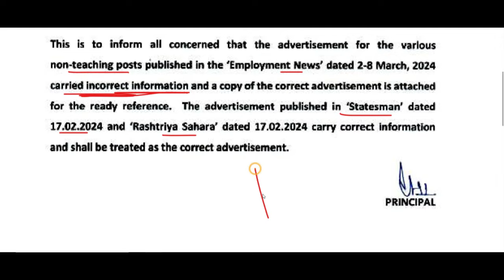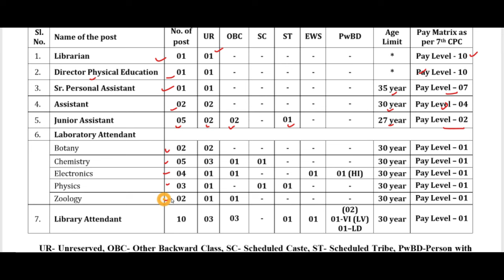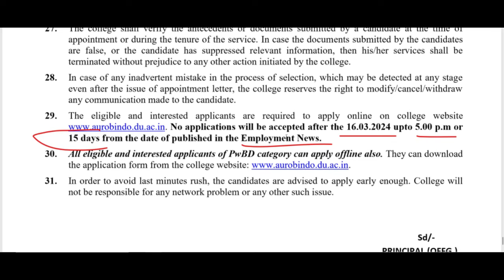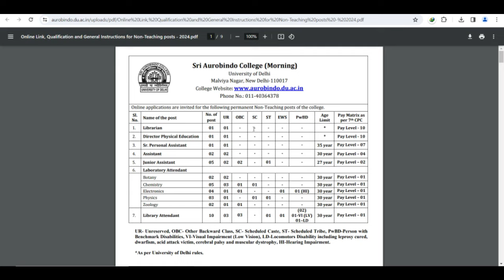IN DELHI NEW GOVERNMANT RECRUITMENT 2024 || ASSISTANT, LIBRARIAN & ATTENDANT || APPLY ONLINE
Online Application for the Post of Primary School Teacher (PST) - Feb 2024 ANDMAN AND NICOBAR
dsssb
nvs
nvs pgt

Teacher jobs
primary teacher
uptet, B.Ed